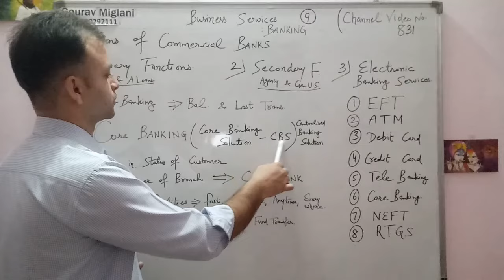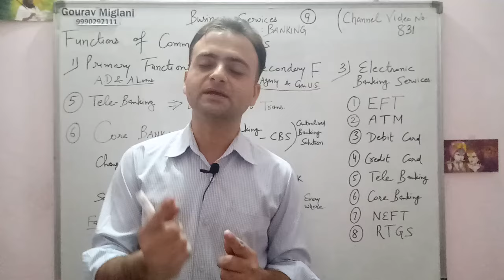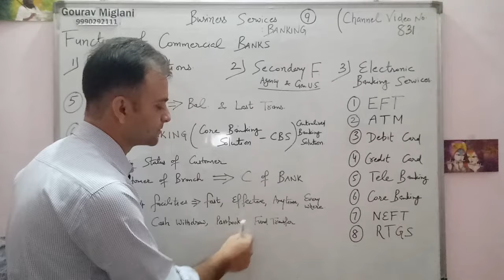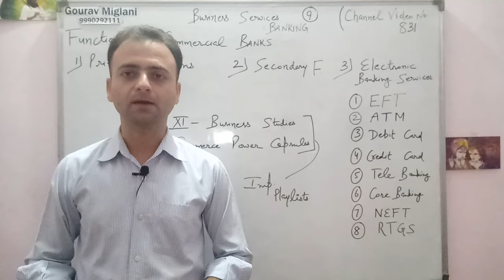Core Banking | Core Banking Solution | Centralised Banking Solution | CBS | Core Banking System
Core Banking
Core banking kya hai
core banking kya hoti hai
Core Banking Solution kya hai
Centralised Banking Solution kya hai
Centralized Banking Solution
Core Banking in Hindi
Core Banking Solution in Hindi
Centralised Banking Solution in Hindi
CBS in Hindi
Core Banking in English
Core Banking Solution in English
Centralised Banking Solution in English
CBS in English
Facilities of core banking
Features of core banking
benefits of core banking
main points of core banking
importance of core banking
Content of core banking
What is Core Banking
Core banking explain
explanations of core banking
details of core banking
core banking solutions
Electronic Banking Services
E- Banking
Electronic Fund Transfer- EFT
Direct Debit
direct Credit
Automated Teller Machine- ATM
Debit Card
Credit Card
Tele Banking
Core Banking
CBS
Centralised Banking System
Centralized Banking System
Core Banking Solution
Facilities Available to CBS Customers
National Electronic Funds Transfer
NEFT
Features of NEFT
RTGS
Real Time Gross Settlement
Features of RTGS

Gourav Miglani
Gaurav Miglani
Gorav Miglani
Business Studies
12th Business Studies

Commerce 11
Commerce 11th
Commerce XI
Commerce by Gourav
Commerce by Gourav Miglani
Commerce by Gourav Miglani Aol
Commerce by Gaurav
Commerce With Gourav Miglani
Commerce With Gaurav Miglani
Commerce With Gorav Miglani
Class 11 by Gourav Miglani
Class 11 with Gourav Miglani

Accounting in Easy Language
Accountancy
11th Accountancy
+1 Accountancy
Chapters of Accountancy
XI Accountancy
CBSE Accountancy
HBSE Accountancy

Accounting
11th Accounting
+1 Accounting
Chapters of Accounting
XII Accounting
CBSE Accounting
HBSE Accounting

11th Accountancy in Hindi
+1 Accountancy in Hindi
Chapters of Accountancy in Hindi
XI Accountancy in Hindi
CBSE Accountancy in Hindi
HBSE Accountancy in Hindi

Class 11 Class 11 Accounting
Class 11 Accountancy
Class 11 Accountancy by gourav miglani
Class 11 Accounting with gourav
Class 11 Accountancy with Gourav
Class 11 Accounting in Hindi
Class 11 Accountancy in Hindi
Class 11 Accounting in English
Class 11 Accountancy in English
Class 11 Accounts in Hindi
Class 11 Accounts in English
Class 11 Accounts in easy Language
Accounting in Hindi
11th Accounting in Hindi
+1 Accounting in Hindi
Chapters of Accounting in Hindi
XII Accounting in Hindi
CBSE Accounting in Hindi
HBSE Accounting in Hindi

Gourav
Gaurav
Gorav Miglani
Gourav Miglani Aol
Gaurav Miglani